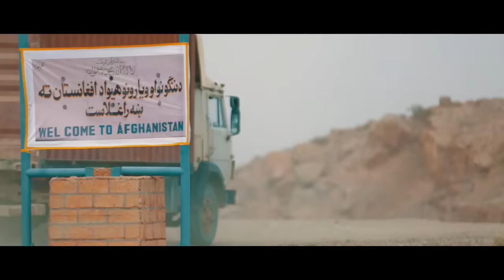Bekzod Haqqiyev Nega seni sevdim Samarqand uchun HD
Yangiliklarni o'tkazib yubormaslik uchun obuna boling va qo'ng'iroqcha tugmasini bosib qo'ying!

BARCHA TARONA VA KLIPLARIMIZ TELEGRAM KANALIMIZGA TASHLAB BORILADI👇
✉Bizning telegram kanalimiz: